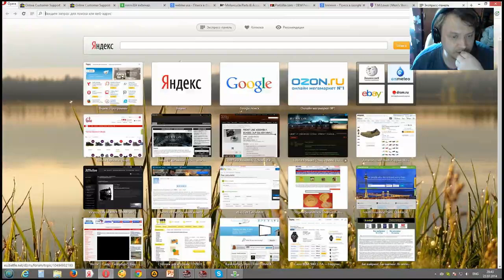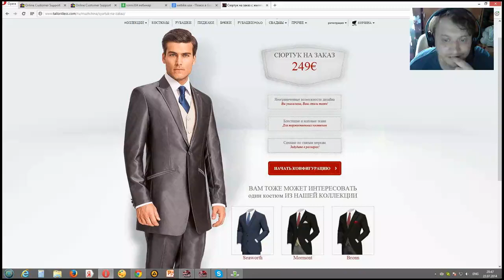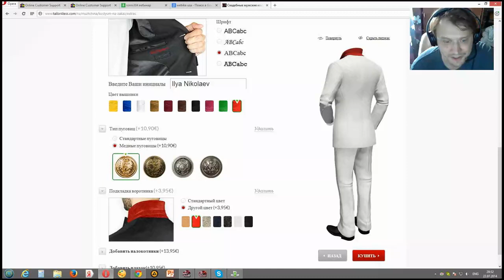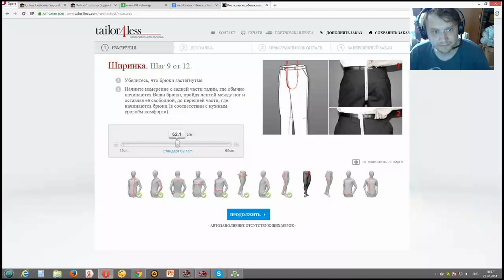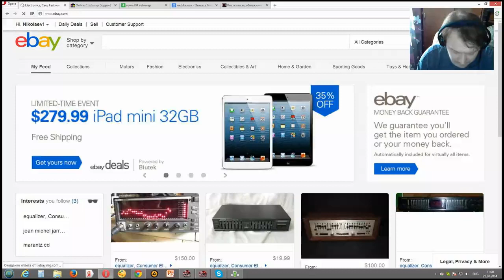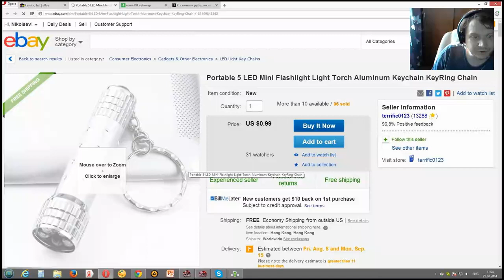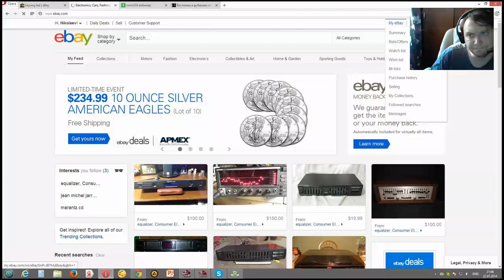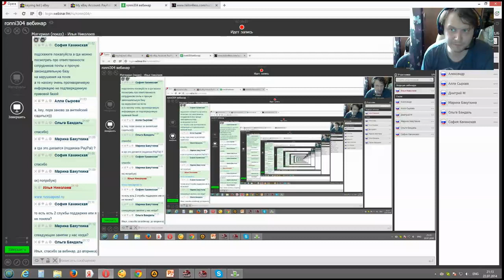eBay - продаем дорого, покупаем дешево 7 курс!